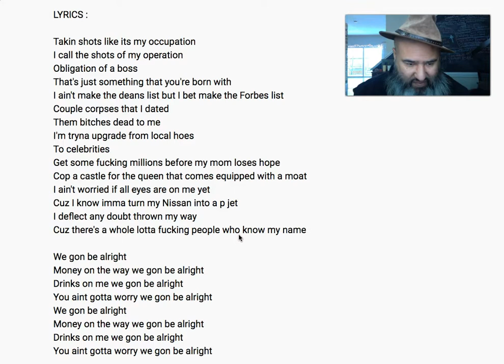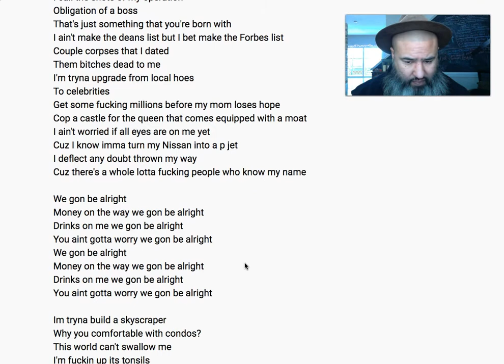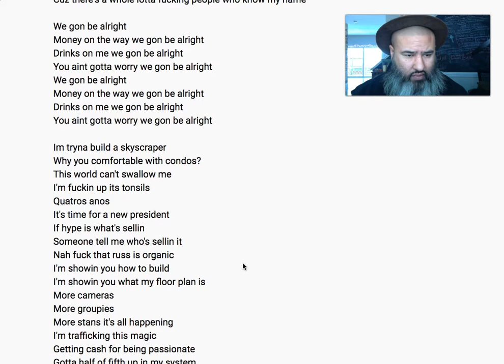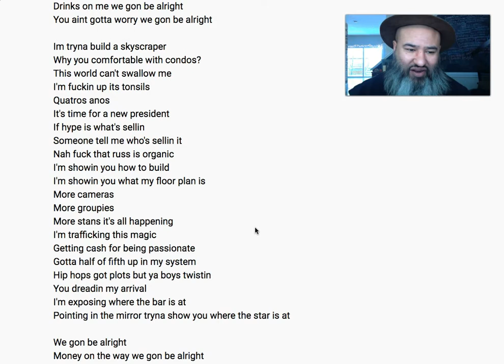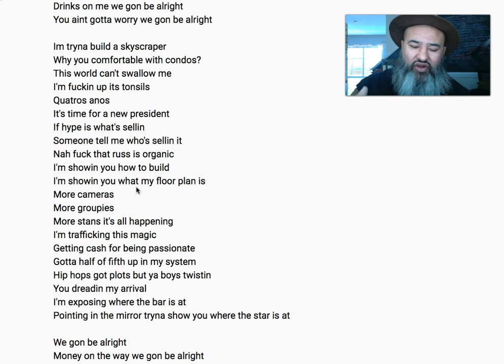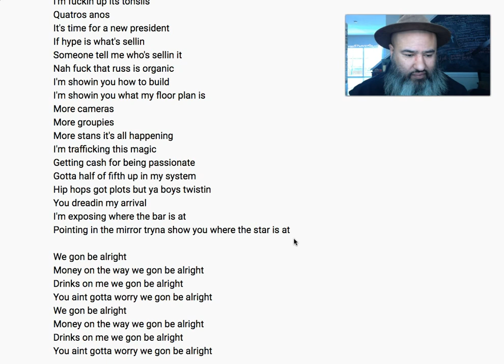Russ - Forbes List (Lyrics) - Reaction